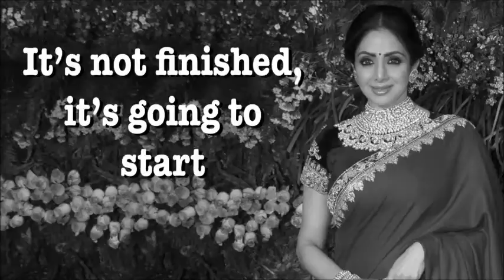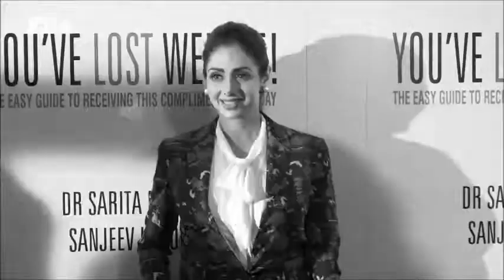Tribute to Sridevi's 50 years of Cinema